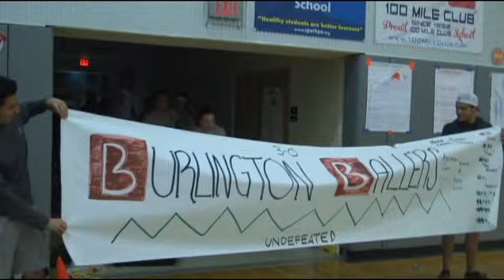Burlington Ballers OFFICIAL HYPE VIDEO #3 "The Promise Land"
It's been a long road to the championship, but after decimating everyone in their way, the Burlington Ballers are ready to square of against their rivals again, The Sacramento Mentos, in what is being heralded  as the "Rematch Of The Century."